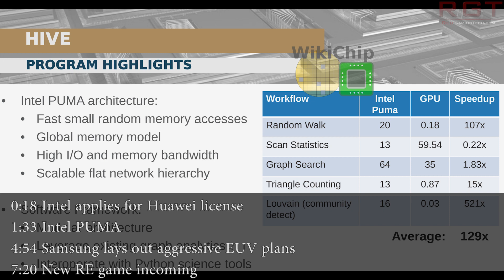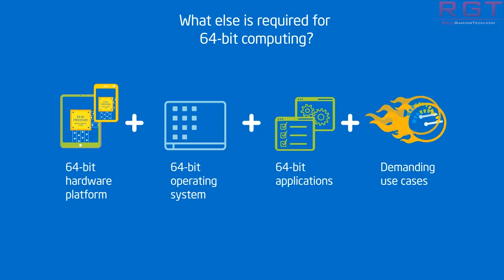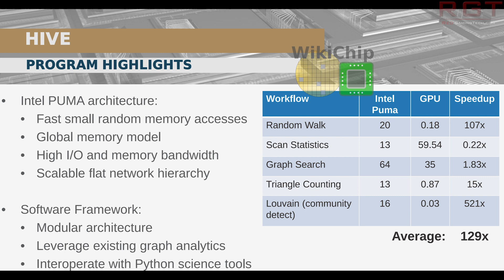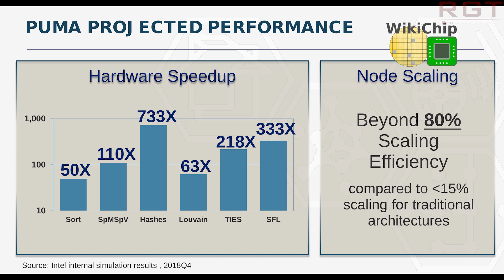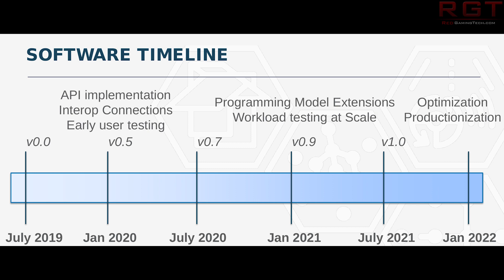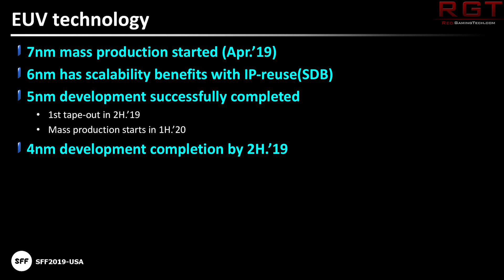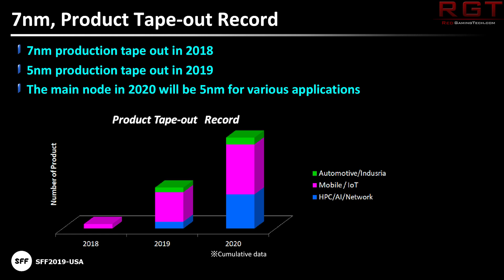Samsung’s Aggressive Plans for 6nm & Beyond | Intel PUMA Graph Processor Details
Samsung have shared their very very aggressive plans for EUV, for 6nm and beyond. (6nm, 5nm and 4nm to be precise) We can expect some very nice improvements in power, performance and transistor density across the board.

Intel have been continuing to sell chips to Huawei and they have applied for a license to keep doing just that. They have also detailed PUMA, a graph processor based on a very interesting new architecture.

Finally, Capcom are already working on a new Resident Evil game... but is it RE 3 remake, RE 8 or something else?

LINK